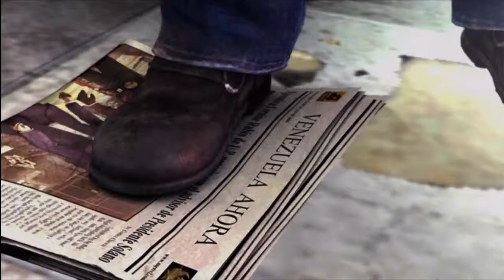Mercenaries 2 lets's play part 2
Im Back With A New Mic :)